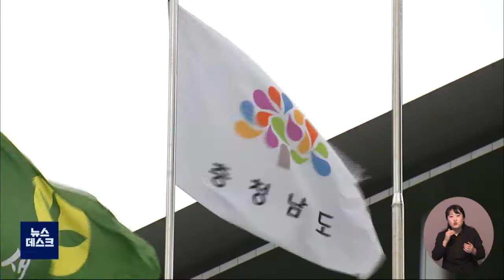충청권 4개 시·도 '우주청' 대전 공동선언 일단 무산/대전MBC